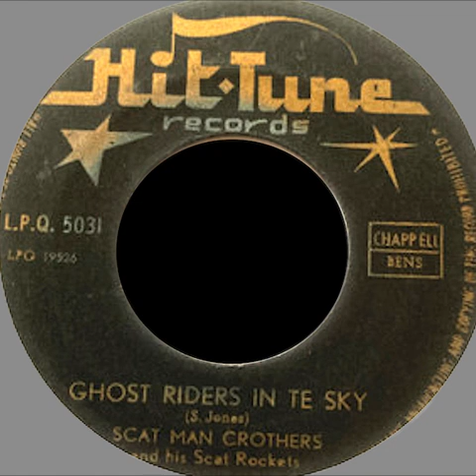Scat Man Crothers And His Scat Rockets – Ghost Riders In The Sky (1958)